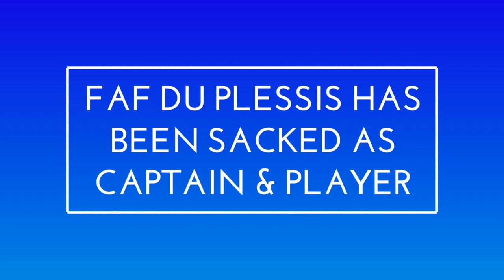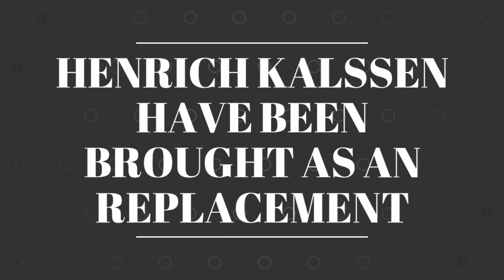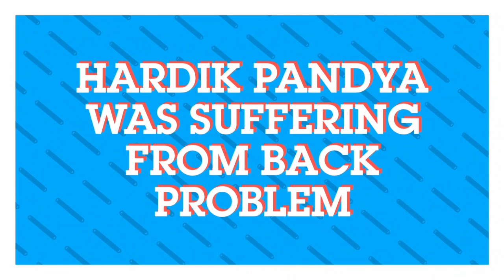INDIA vs SOUTH AFRICA T20 FULL SQUADS | BOTH IND & SA TEAM T20 SQUAD & SERIES PREDICTION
INDIA vs SOUTH AFRICA T20 SERIES 2019 | TEAM INDIA T20 SQUAD vs SOUTH AFRICA 2019 | SOUTH AFRICA T20 SQUAD vs INDIA 2019 | IND T20 SQUAD VS SA 2019 | SA T20 SQUAD VS IND 2019 | WHO WILL WIN INDvsSA 2019 T20 SERIES |